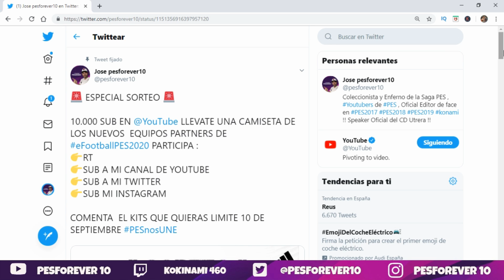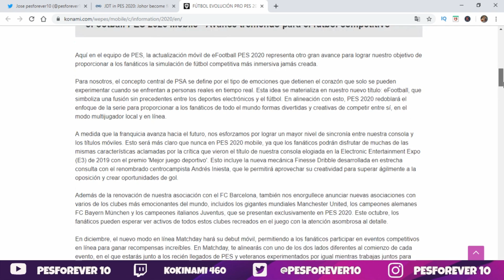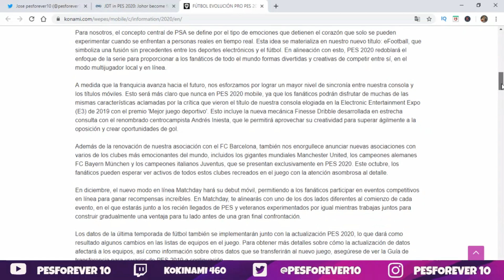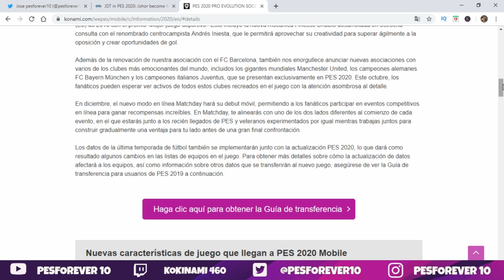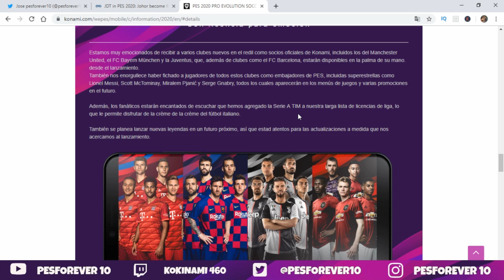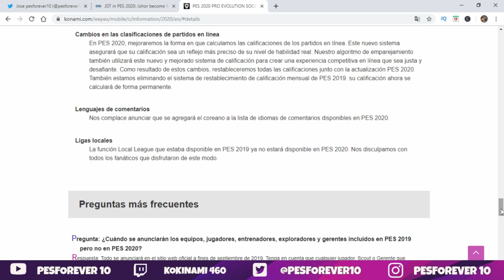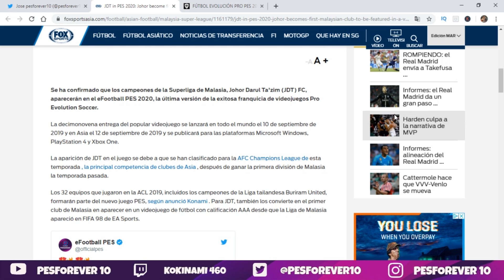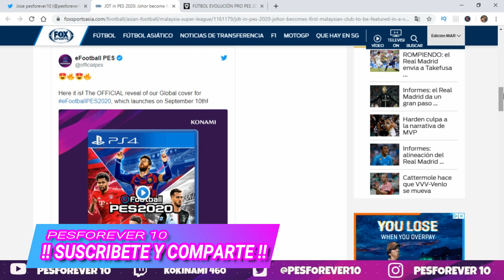PES 2020 📲 MOBILE 🔥NUEVO Y NUEVA LICENCIA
PES 2020 MOBILE FECHA Y NUEVA LICENCIA DESDE ASIA  Y NOVEDADES , Y MAS ,,,,,